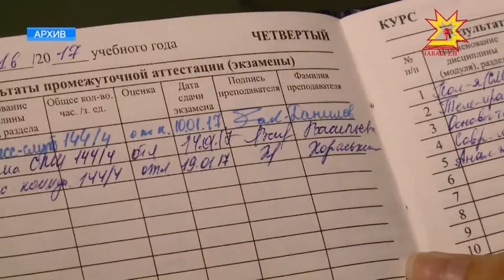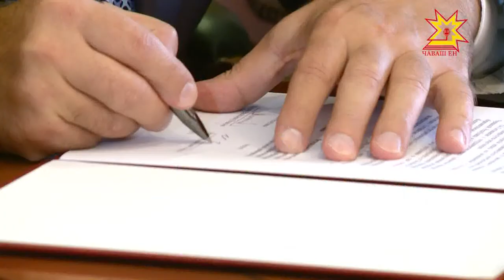Правительство республики и один из старейших вузов страны подписали соглашение о сотрудничестве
Сегодня правительство республики и один из старейших вузов страны  - Казанский федеральный университет подписали соглашение о взаимном сотрудничестве.